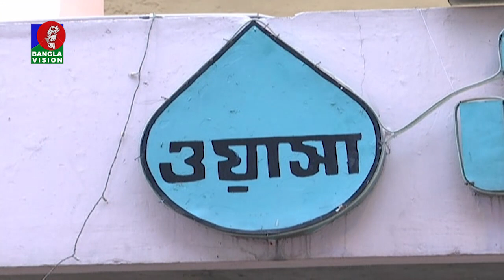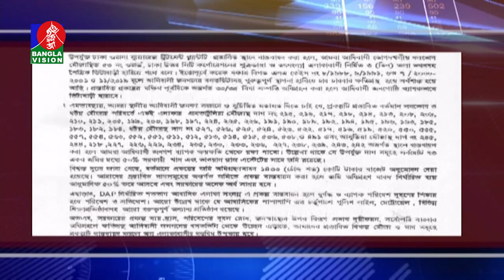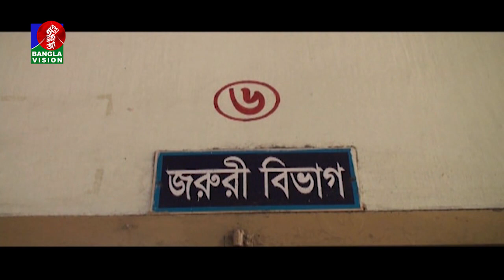সন্ধ্যা ৭:৩০ টার বাংলাভিশন সংবাদ | Bangla News | 19_March_2022 | 7:30 PM | Banglavision News